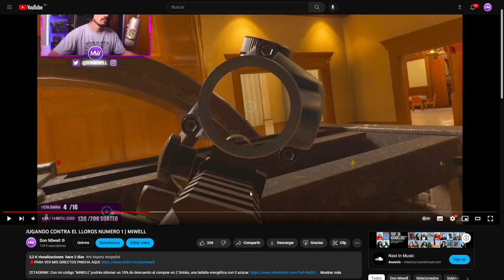ESTO ES YA UNA BROMA | MIWELL